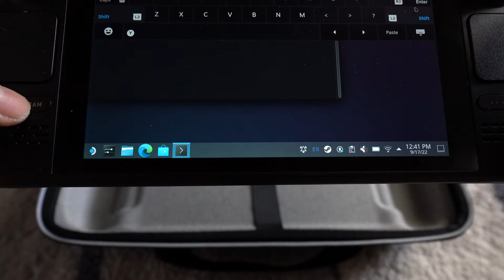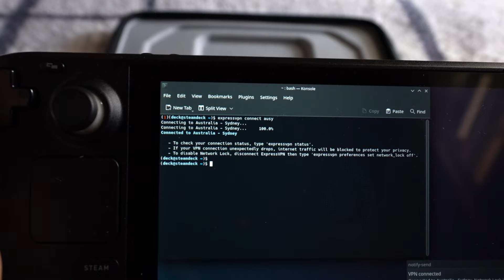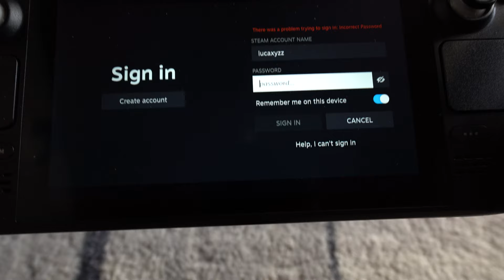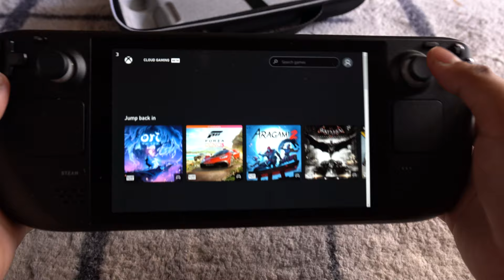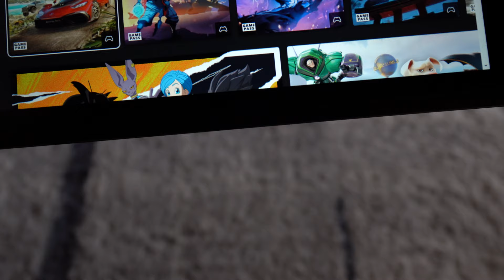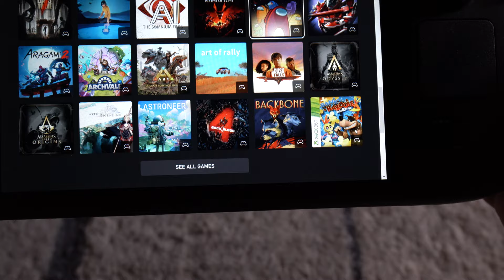Xbox Cloud Gaming on Steamdeck Indonesia